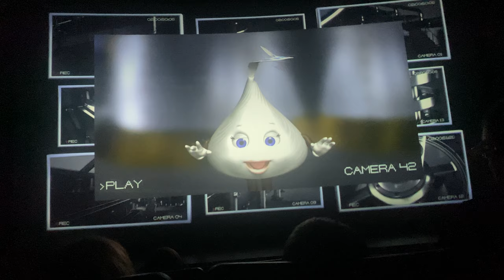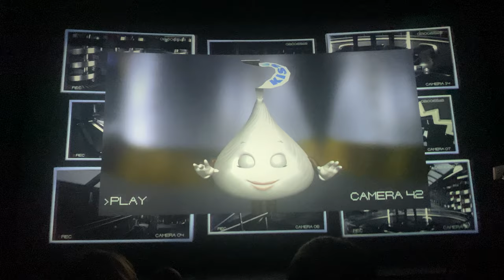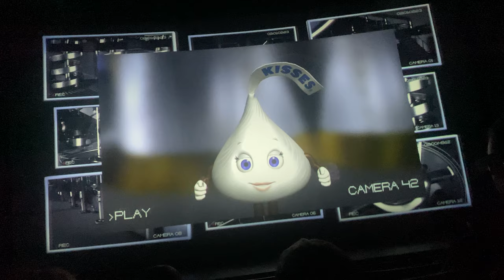Hershey's Great Chocolate Factory Mystery in 4D Show POV at Hershey's Chocolate World August 2022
This is my experience on the 4d Chocolate Movie attraction at Hershey's Chocolate World in the highest quality possible. This show interacts with the actual guests to help solve a suspicious mystery going inside Hershey's Chocolate Factory. It was announced at the beginning of the month that this show would be permanently closing on September 5th so it can make way for Hershey’s Great Candy Expedition opening May 19, 2023 to celebrate the 50th anniversary of Hershey's Chocolate World. I wanted to at least document some footage while it was still there for nostalgia and memory! We hope something bigger will come to Hershey's Chocolate World in the future but for now, we are saying farewell to this attraction!